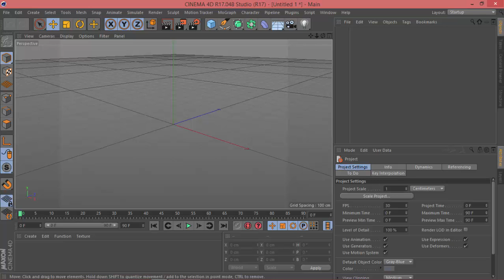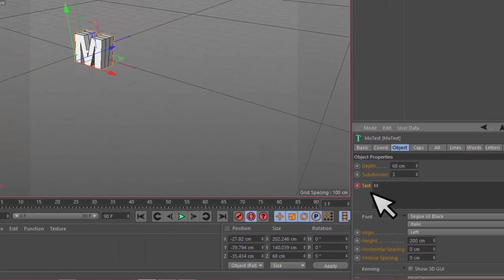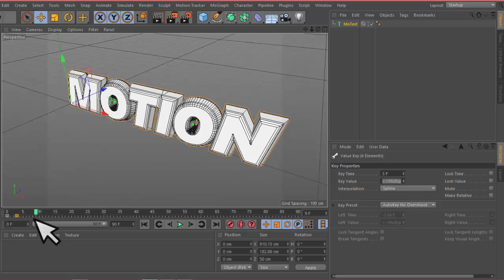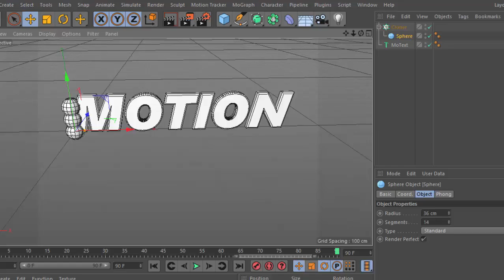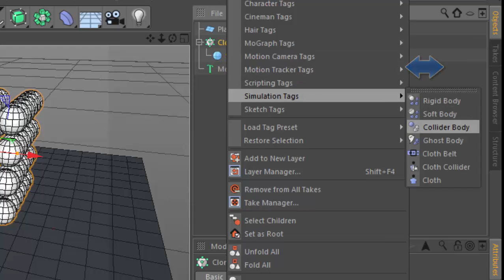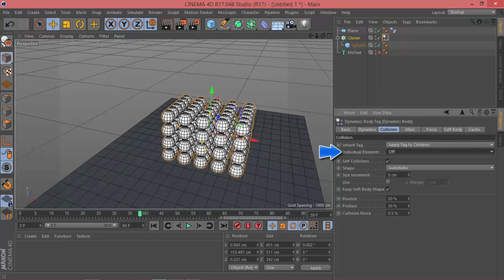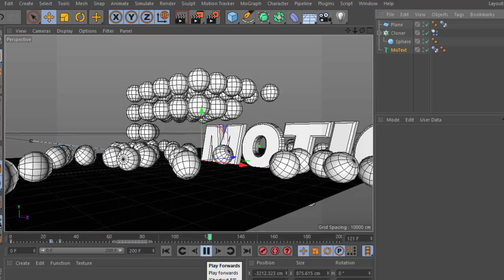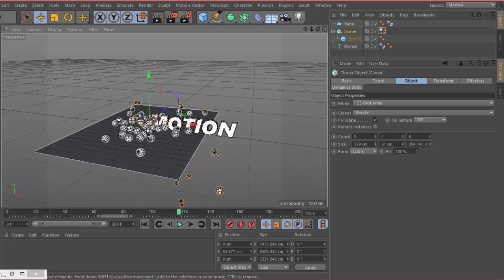Cinema 4D Tutorial MoText y Dinamicas Fisicas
En éste tutorial explico cómo personalizar un texto creado con Mograph Text también conocido como MoText. Muestro el tipo de letra, su profundidad, cantidad de subdivisiones, sus caps, cómo animarlo por etapas, y cómo animar sus biselados usando la ventana de timeline.

En la línea de tiempo y control de fotogramas, explico cómo controlar los fotogramas claves, usando la herramienta de autokeying, le damos posiciones de animación a nuestro texto.

En la parte de Mograph con dinámicas físicas, creo una matriz de pelotas con el clonner que entran en colisión con el texto animado.
Explico cómo personalizar el clonner, y personalizar las propiedades físicas de las pelotas, haciendo uso de los modificadores Rigid Body y Collider Body.

Y por último, explico cómo condicionar las dinámicas físicas en colisión con el MoText.